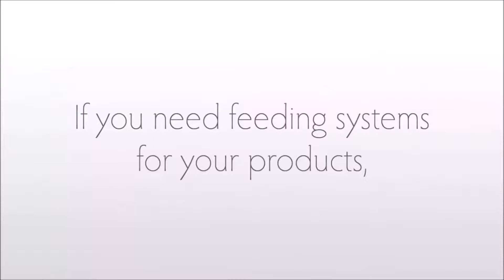Packaging & Food feeding system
Packaging & Food vibrating feeding system
specialist in feedeing system